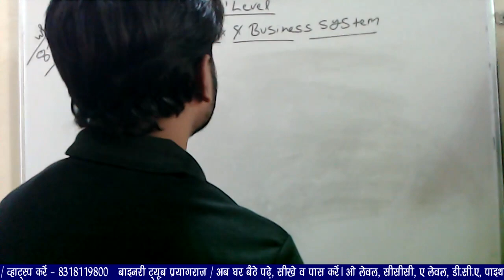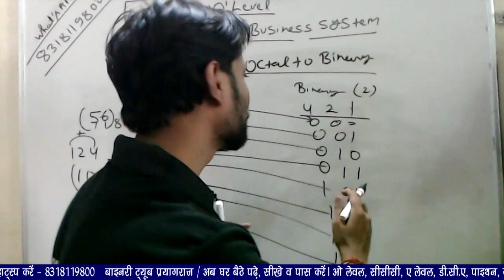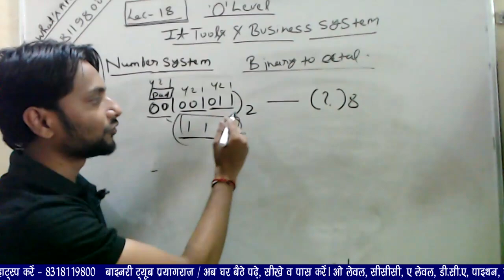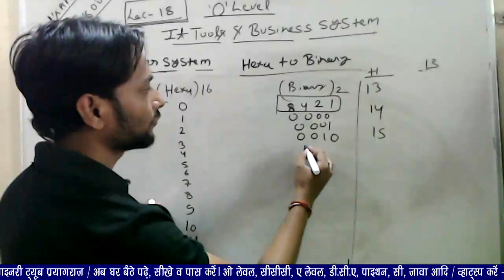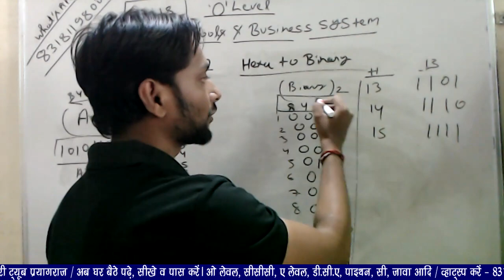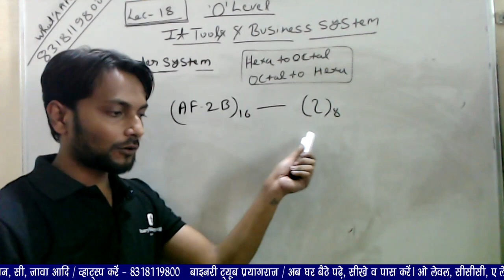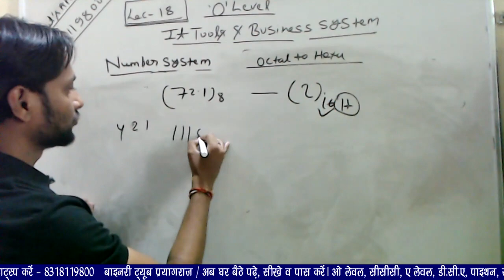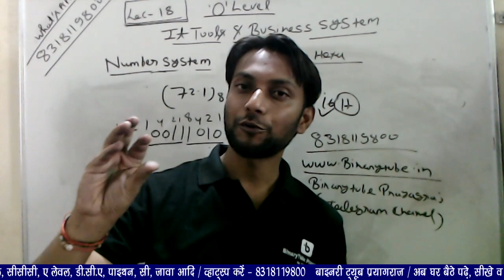O Level | M1-R5 | IT Tools & Network Basis | Lecture - 18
M1-R4 IT Tools and Business System Lecture -18 Contain
1- Number System Part -4
2- Number System Conversion
3-Octal to Binary Number, Binary to Octal Number
4 - Octal to Hexadecimal, Hexadecimal to Octal
it tools and business systems in hindi class/ it tools and business systems in hindi 2019

IT Tools and Business System Lecture - 1, M1-R4 IT Tools and Business System Classes Lecture -1, Computer Appreciation Lecture Live Video Lecture, Computer Appreciation.